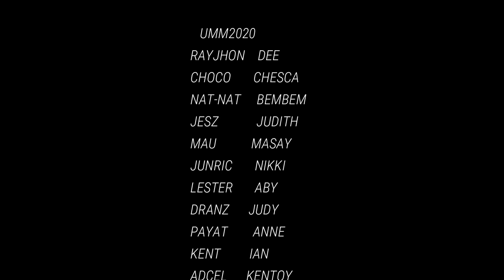ULTIMATE FRISBEE@5 SUNDAY LEAGUE 2020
DAVAO ULTIMATE FRISBEE
UMM DAVAO